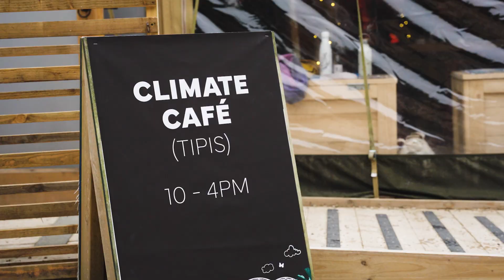OFFICIAL HIGHLIGHTS - Extreme Hangout X Eden Project (Earth Minutes)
Take a look at our highlights film for our 'Extreme Hangout' at the Eden Project!

In the lead up to COP28, Earth Minutes ran an ‘Extreme Hangout’ event here at Eden to celebrate the importance of youth voices within climate change leadership.

The event explored climate change from the lens of football, finance and music, to ensure there was something for everyone and to encourage cross-collaboration between industries and interests.

From panel discussions, action-packed workshops to live poetry readings, visitors immersed themselves in the latest environmental research and action to help us reignite the climate change conversation here in the UK.

Thank you to our supporters: Eden Project, Ovo Foundation & Faith In Nature